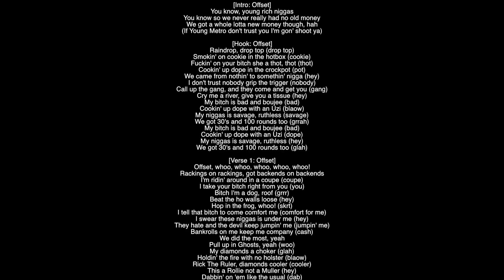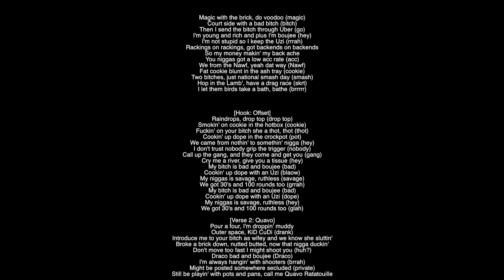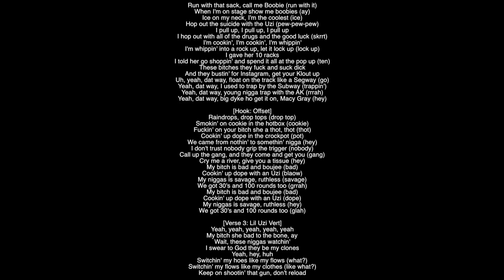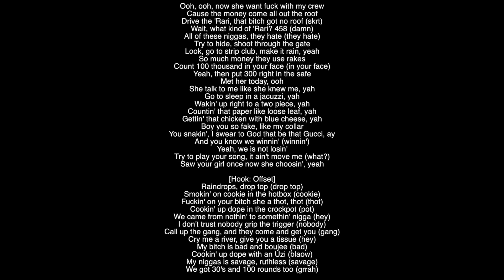(Full Lyrics) Bad and Boujee Migos Featuring Lil Uzi Vert Produced By Metro Boomin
[Intro: Offset]
You know, young rich niggas
You know so we never really had no old money
We got a whole lotta new money though, hah
(If Young Metro don't trust you I'm gon' shoot ya)

[Hook: Offset]
Raindrop, drop top (drop top)
Fuckin' on your bitch she a thot, thot (thot)
We came from nothin' to somethin' nigga (hey)
I don't trust nobody grip the trigger (nobody)
Call up the gang, and they come and get you (gang)
My bitch is bad and boujee (bad)
Cookin' up dope with an Uzi (blaow)
My niggas is savage, ruthless (savage)
We got 30's and 100 rounds too (grrah)
Cookin' up dope with an Uzi (dope)
My niggas is savage, ruthless (hey)
We got 30's and 100 rounds too (glah)

Offset, whoo, whoo, whoo, whoo, whoo!
Rackings on rackings, got backends on backends
I'm ridin' around in a coupe (coupe)
I take your bitch right from you (you)
Bitch I'm a dog, roof (grrr)
Beat the ho walls loose (hey)
Hop in the frog, whoo! (skrt)
I tell that bitch to come comfort me (comfort for me)
I swear these niggas is under me (hey)
They hate and the devil keep jumpin' me (jumpin' me)
Bankrolls on me keep me company (cash)
We did the most, yeah
Pull up in Ghosts, yeah (woo)
My diamonds a choker (glah)
Holdin' the fire with no holster (blaow)
Rick The Ruler, diamonds cooler (cooler)
This a Rollie not a Muller (hey)
Dabbin' on 'em like the usual (dab)
Magic with the brick, do voodoo (magic)
Court side with a bad bitch (bitch)
Then I send the bitch through Uber (go)
I'm young and rich and plus I'm boujee (hey)
I'm not stupid so I keep the Uzi (rrrah)
So my money makin' my back ache
You niggas got a low acc rate (acc)
We from the Nawf, yeah dat way (Nawf)
Fat cookie blunt in the ash tray (cookie)
Two bitches, just national smash day (smash)
Hop in the Lamb', have a drag race (skrt)
I let them birds take a bath, bathe (brrrrr)

[Hook: Offset]
Raindrops, drop top (drop top)

Pour a four, I'm droppin' muddy
Outer space, KiD CuDi (drank)
Introduce me to your bitch as wifey and we know she sluttin'
Broke a brick down, nutted butted, now that nigga duckin'
Don't move too fast I might shoot you (huh?)
Draco bad and boujee (Draco)
I'm always hangin' with shooters (brrah)
Might be posted somewhere secluded (private)
Still be playin' with pots and pans, call me Quavo Ratatouille
Run with that sack, call me Boobie (run with it)
When I'm on stage show me boobies (ay)
Ice on my neck, I'm the coolest (ice)
Hop out the suicide with the Uzi (pew-pew-pew)
I pull up, I pull up, I pull up
I hop out with all of the drugs and the good luck (skrrt)
I'm cookin', I'm cookin', I'm whippin'
I'm whippin' into a rock up, let it lock up (lock up)
I gave her 10 racks
I told her go shoppin' and spend it all at the pop up (ten)
These bitches they fuck and suck dick
And they bustin' for Instagram, get your Klout up
Uh, yeah, dat way, float on the track like a Segway (go)
Yeah, dat way, I used to trap by the Subway (trappin')
Yeah, dat way, young nigga trap with the AK (rrrah)
Yeah, dat way, big dyke ho get it on, Macy Gray (hey)

[Hook: Offset]
Raindrops, drop tops (drop top)